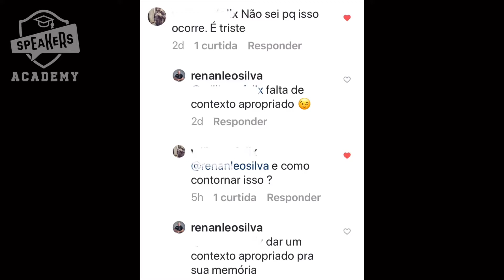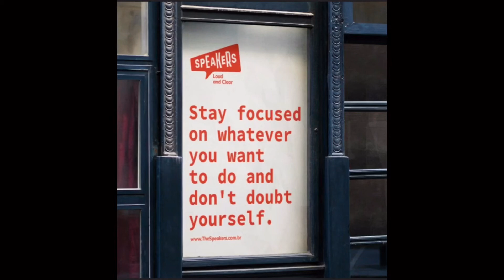Esqueço as palavras em inglês